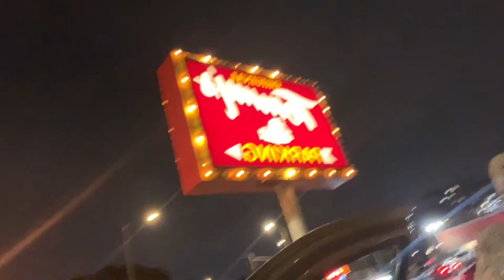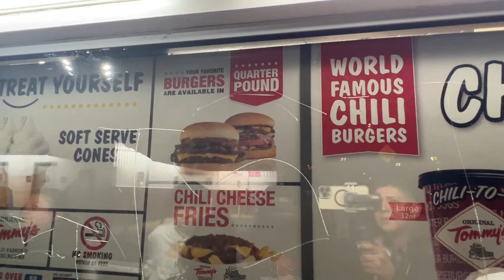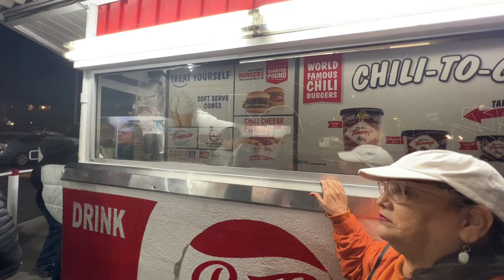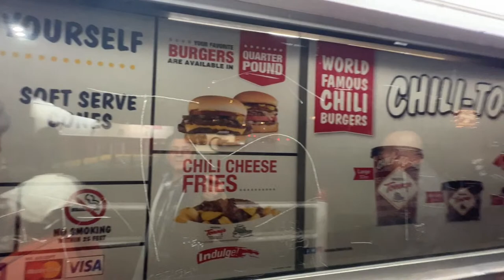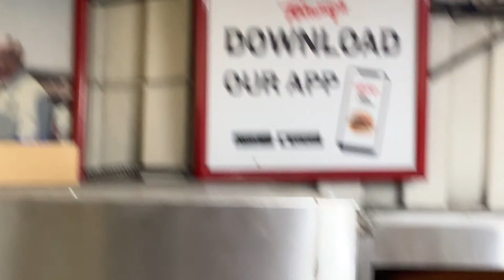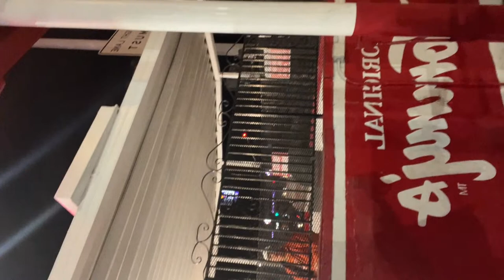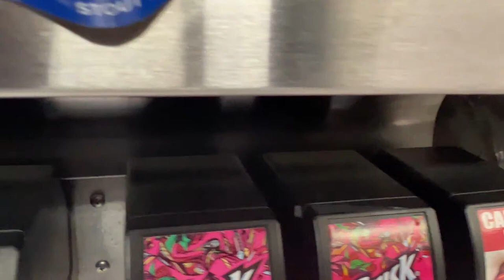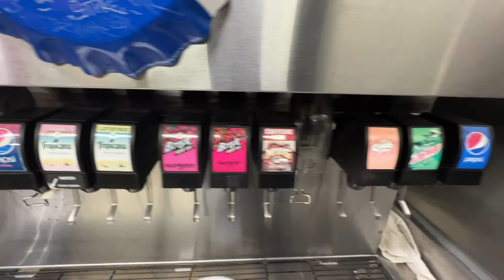Original Tommy’s ~ The OG spot for Burger’s in Los Angles 🍔 Rampart 😎 Beverly on a late night🔥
This stream is created with PRISMLiveStudi